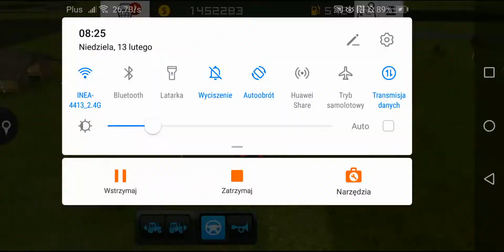Timelapse #59. Farming Simulator 16, fs 16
Hi, this channel is about Farmig Simulator 16. I record various guides, games and farm development on it. In the movies, he shows how to do this so as not to make mistakes.

Cześć ten kanał jest o Farming Simulator 16. Nagrywam na nim różne poradniki, gry i rozwój farmy. W filmach pokazuje, jak to zrobić, aby nie popełniać błędów.